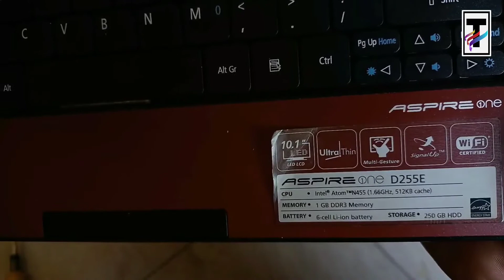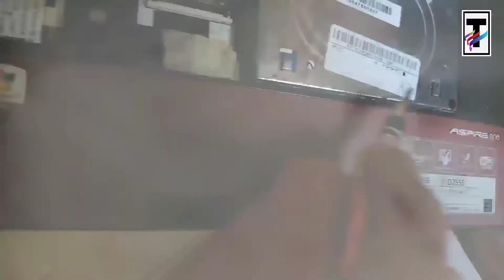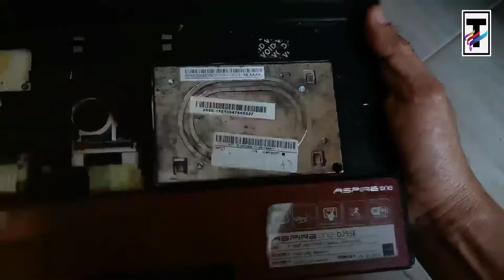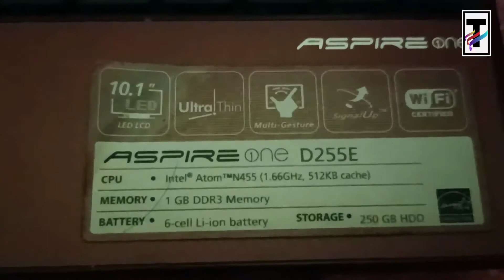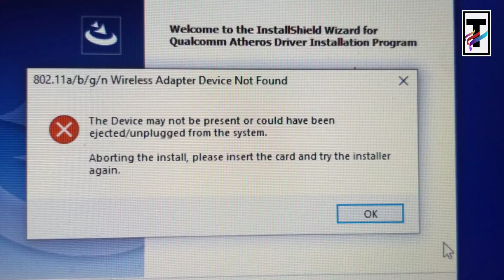Cara Perbaiki Wifi Laptop - Wifi Reject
Jika kalian mengalami wifi reject pada laptop kalian ketika instal driver wifi, jangan buru-buru bawa ke teknisi. Bongkar laptopnya dan kerjakan sendiri. Cara perbaiki wifi laptop bisa kalian lihat di video ini